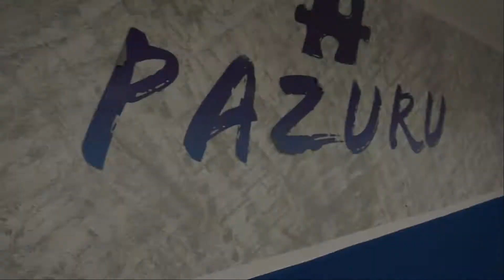Zehn Kampfspiele für Kinder mit Socken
Ringen und Raufen gehört mittlerweile zum Lehrplan. Das ist auch gut so! Denn beim Raufen können Kinder so viele Sozialkompetenzen lernen:

- Selbstwirksamkeit: "Wow, ich kann jemand anderen festhalten, obwohl er viel größer ist!"
- Empathie: "Ich muss aufpassen, dass ich nicht zu dolle machen, sonst kann ich den anderen verletzen."
- Respekt: "Ich halte mich an die Regeln, damit wir beide Spaß beim Kämpfen haben!"

Das Tolle ist! Für Kampfspiele braucht man entweder gar kein Material oder eben nur etwas Kleines wie z.B. Socken.

Viel Spaß beim Toben!

PAZURU Kampfkunst- und Gesundheitszentrum

Standort Solingen:
Weyerstraße 41
42697 Solingen

Standort Han:
Dieselstraße 5
42781 Haan